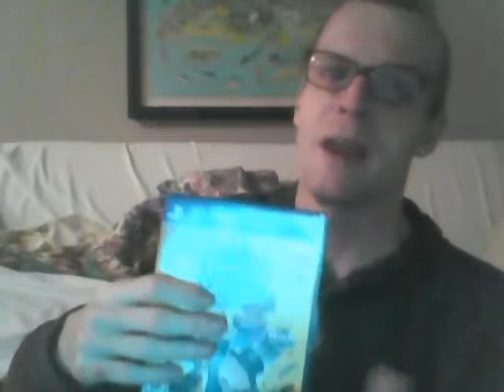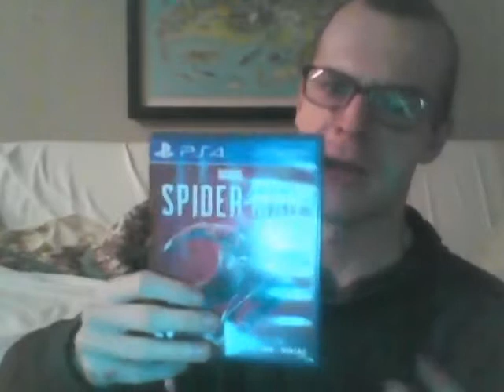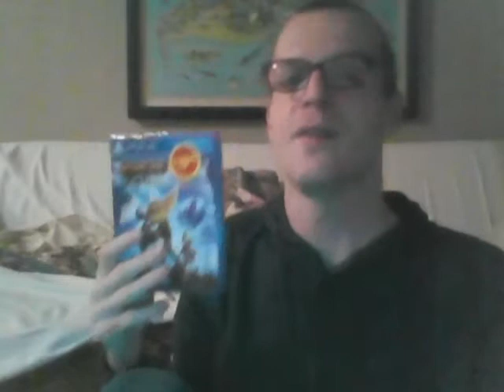Jonathan Clarke Reviews His PS4 Video Game Collection 2018 Video